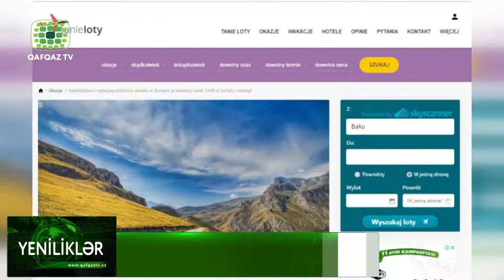POLŞADA AZƏRBAYCANA SƏFƏRLƏR TƏKLİF EDİLİR